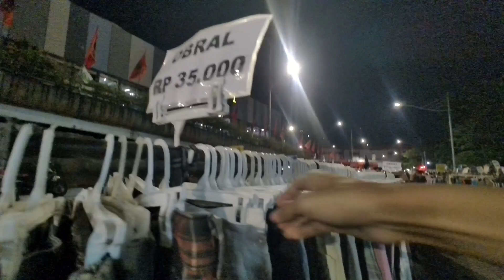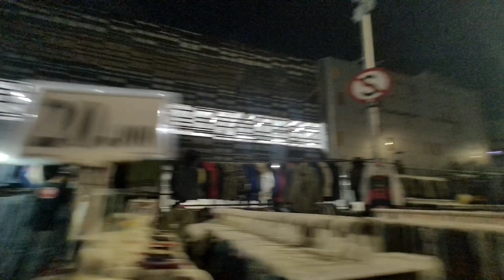Baju Thrift Branded Cuma 10 ribuan di Pasar Senen Jakarta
Thrifting atau berburu pakaian bekas tengah jadi tren di kalangan anak muda. Banyak alasannya, yang utama adalah bisa memperoleh produk bermerek original dengan harga yang pastinya lebih ramah di kantong.

Salah satu lokasi yang cukup terkenal dan jadi lokasi utama berburu para thrifter adalah Pasar Senen. Sebelum istilah thrifting tenar di kalangan anak muda, pasar ini memang sudah tersohor sebagai penyuplai pakaian bekas.

Di pasar ini tersedia beragam jenis pakaian, seperti kaos, celana, jaket, topi, tas, hingga sepatu yang diimpor dari luar negeri.